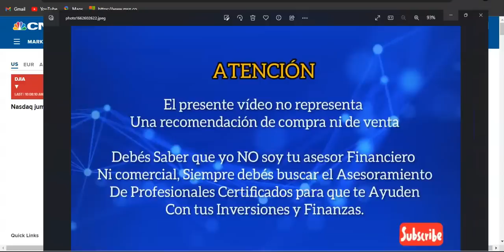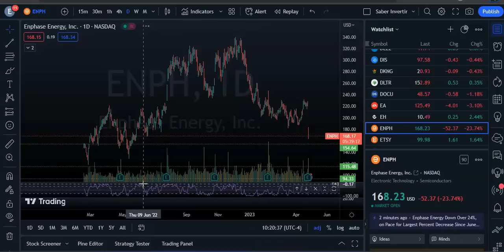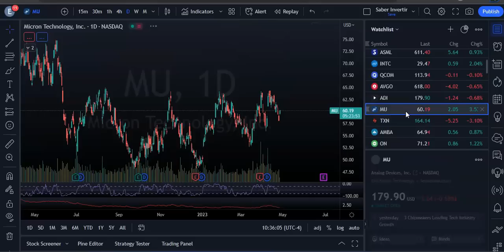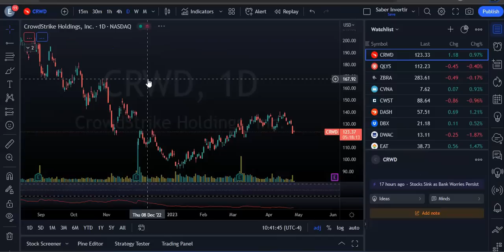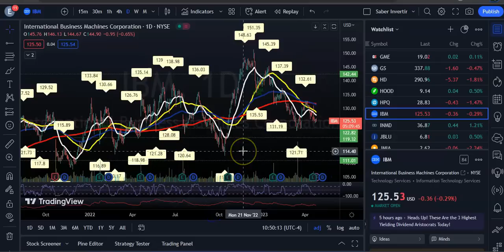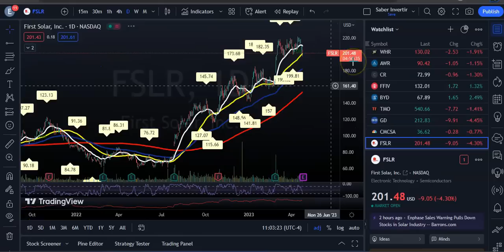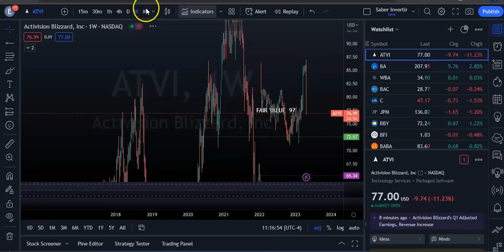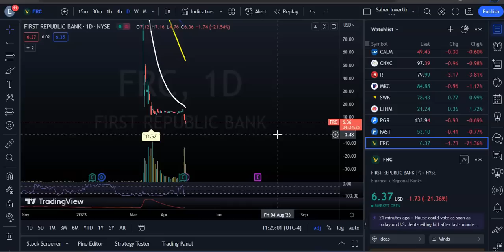Mercados Cautelosos Antes de Earnings de META! Crash en Acciones de FRC! MSFT Sostine al Nasdaq